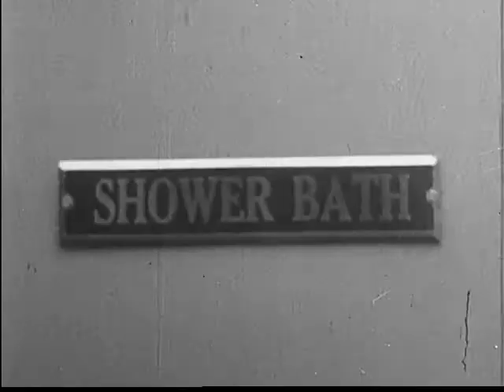Chevrolet: Balance (1935)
DRAMATIZES THE BALANCE PERFORMANCE OF THE MODERN AUTOMOBILE, SHOWING HOW ALL PARTS WORK TOGETHER.
Onscreen footage: horse-drawn Borden's milk wagon (excellent), milkman delivering milk bottles; MCU milk bottle placed on front porch; baby playing with ribbon in baby carriage; middle aged man bouncing young child on his knee (grandson or granddaughter); Brinks armored car / truck, man with money bag steps into truck accompanied by armed guard; Brinks truck on urban street; man and woman riding on motorcycle; racing cars on speedway oval, wipeout: racing car crashes over guard rail into woods; great shot: tanks demolish old barn; VS 1935 General Motors car on beautiful concrete highway; late 1920s ambulance on suburban road ("Herman Kiefer Hospital"); ca. early 1930s passenger bus ("The Carcajou Special Coach"), EXT and INT shots (passengers playing cards on bus), very good; Sir Malcolm Campbell's "Bluebird" streamlined racing car (which broke speed records in the mid 1930s), shot of the "Bluebird" speeding on Daytona Beach, FL; British "pygmy" car (miniature automobile), being filled with gasoline (petrol); sturdy dump truck ("U.S. T.V.A") on gravel road, CU huge truck tires; grandmother with young boy and young girl in back seat of car; mid 1930s General Motors car on paved and dirt roads